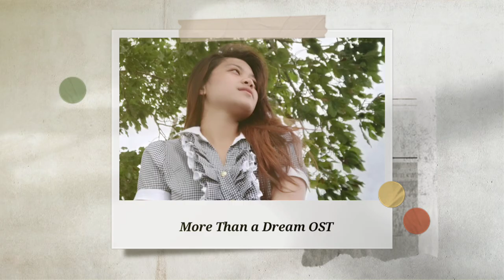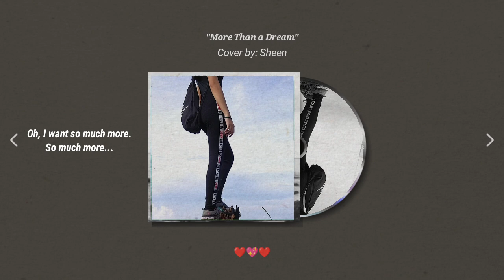More Than a Dream by Sheen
Song #2 of Album You and Me:
“More Than a Dream”
By: Sheen

Mom suggested this song for sissy dear to sing. It was kind of difficult for her because it was a rather emotional song. But I’m proud she was able to push through.

Good job, baby ate eneeeeee!

As for the message, hope springs eternal for those who believe that love will find a way to bring them together.

Sanaol noh? HAHAH